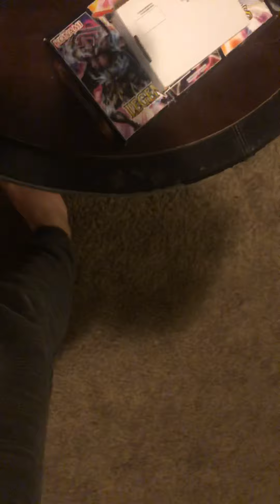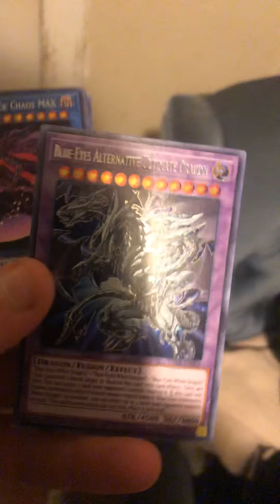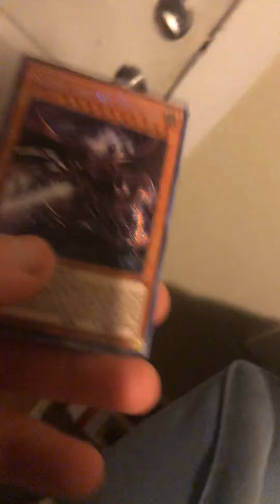Christmas presents I got